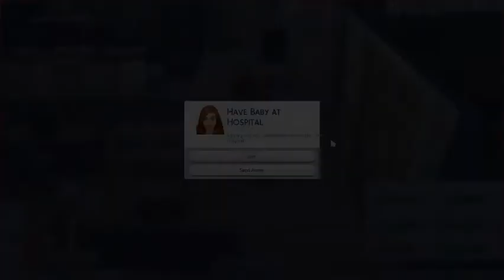ARE YOU KIDDING ME??!!: The Sims 4 100 Baby Challenge (Part 59)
I am an absolute mess :)

We are not using the occult incentive version.

Little Bean (baby) Count: 23

Please leave baby name suggestions below as well as who you want to see as a donor! Other plot suggestions also welcome as always!